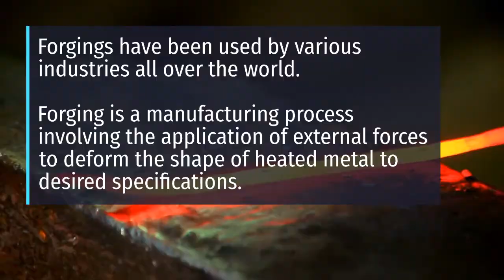Advantages Of Forging Over Other Manufacturing Processes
Forgings are used by many industries all over the world. These are products formed under the forging process, which involves shaping heated metals under the application of external forces to get the shape, size, and properties. Here is a video of the advantages of forging over other manufacturing processes.